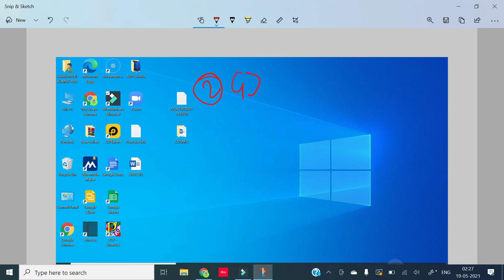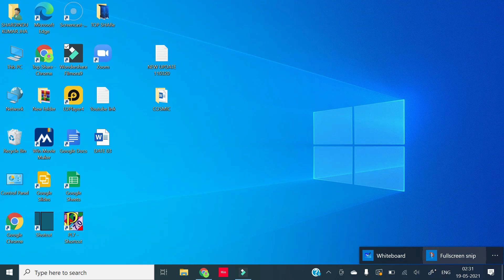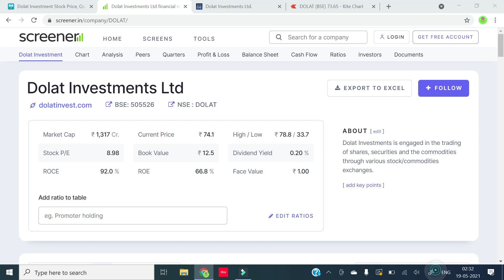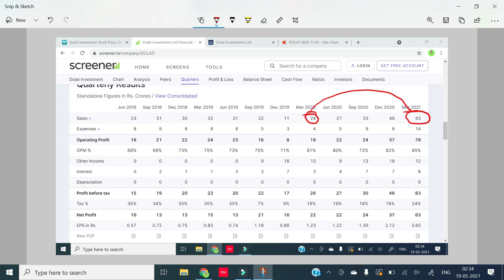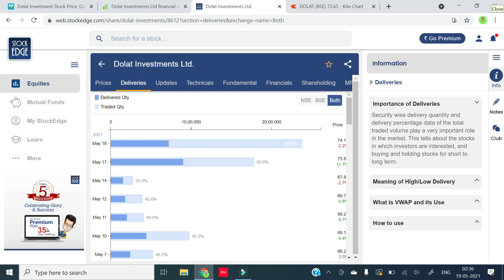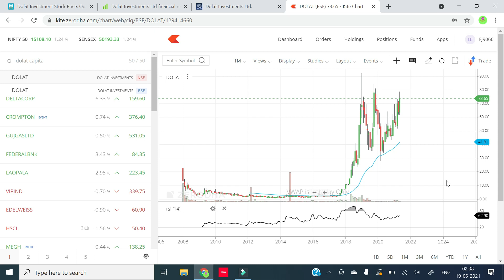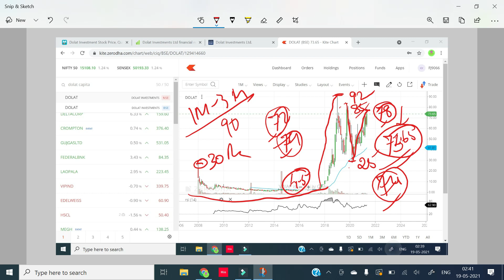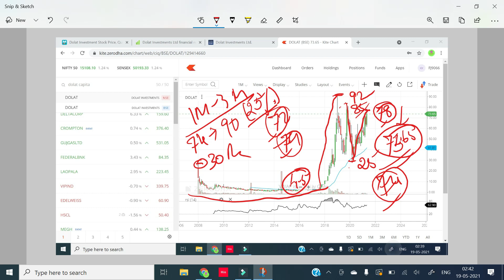177. भयानक टार्गेट्स | GREAT FUNDAMENTALS , GREAT RESULTS HUGE TARGETS